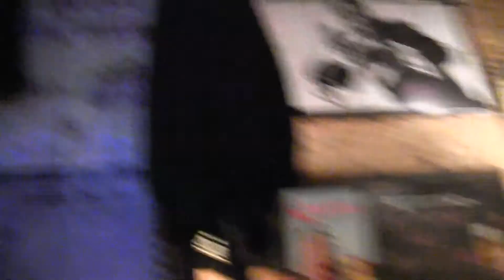Jazz at Fritzel's European Jazz Club Clip 2 1-6-2014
Jazz at Fritzel's European Jazz Club
Clip 2
Mike Fulton trumpet
John Royen piano
Alan Broome bass
Bryan Besse drums